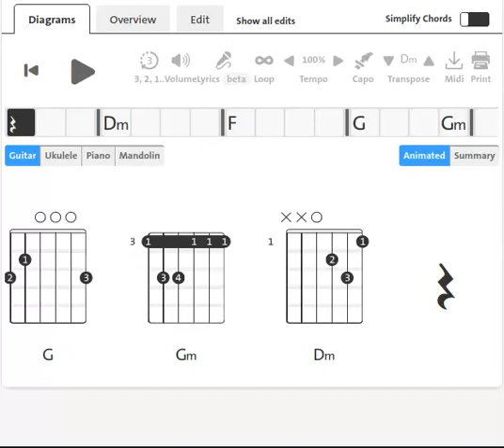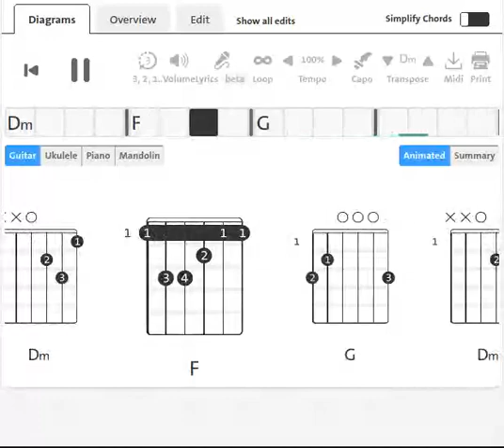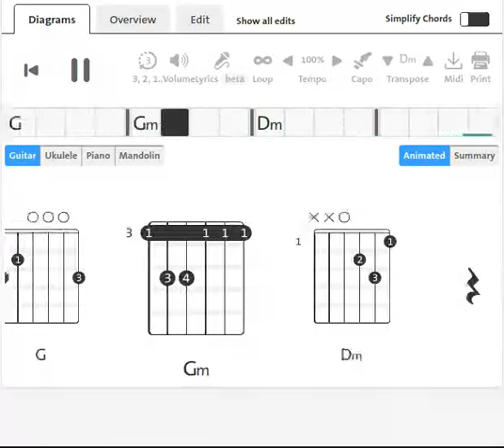The Yardbirds : For Your Love| 1965 | Guitar Chord